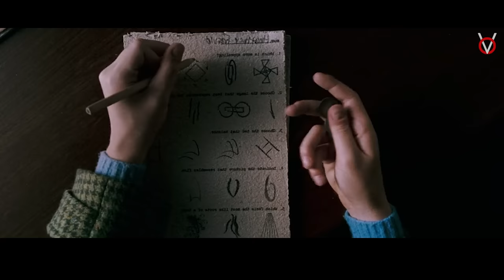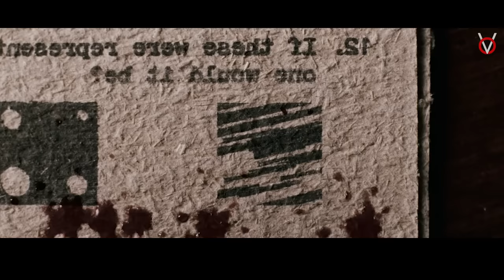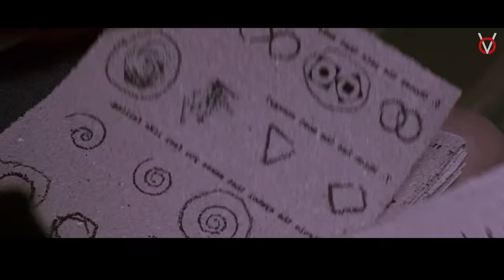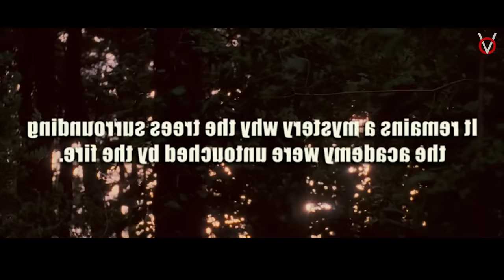TWIST SCHOOL-க்குள் மர்ம கடத்தல்காரன்!|Tamil Voice Over|Tamil Movies Explanation|Tamil Dubbed Movies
காட்டுக்கு நடுவில் இருக்கும் மர்ம பள்ளியில் திடீரென காணாமல் போகும் மாணவிகளின் கடத்தலுக்கு பின் இருக்கும் TWIST!

Time Stamp

0:00 - Intro
1:09 - Story